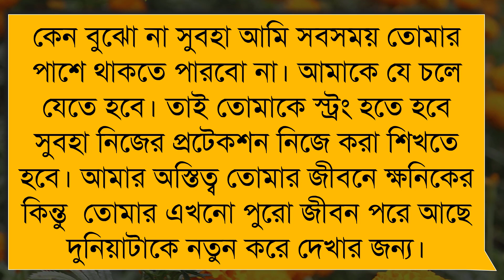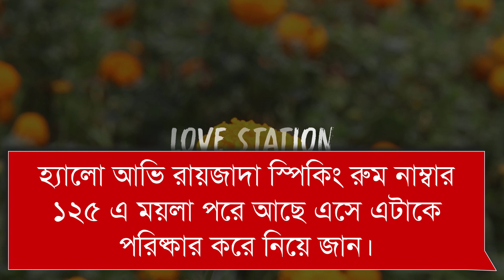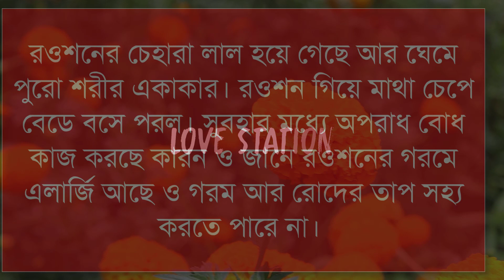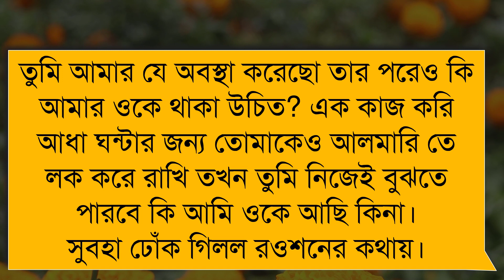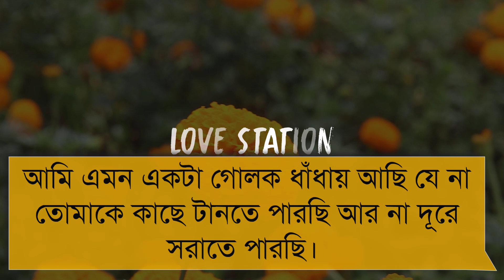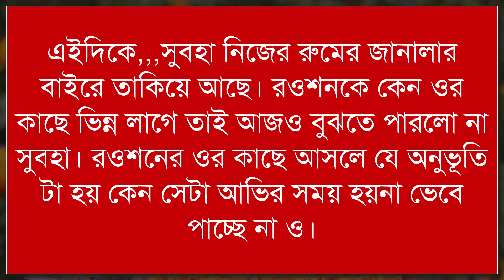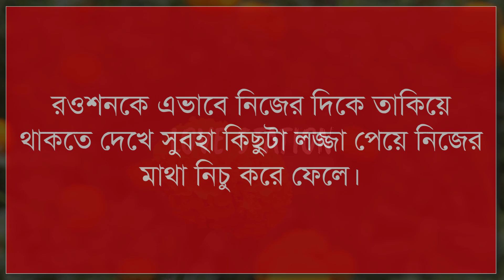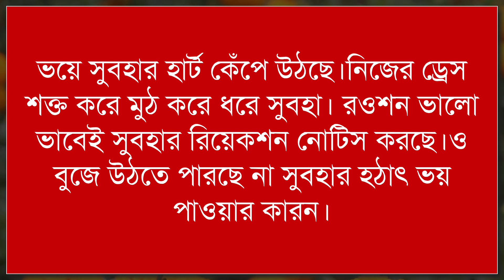রোমান্টিক ভাবি যখন বউ | পর্ব - ৪ | A SOCIAL ROMANTIC LOVE STORY BANGLA | @LOVE STATION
Voice - জয়, প্রিয়াঙ্কা, অনু, রিপন, লাকী, আসমানী, সাগর, মিন্টু, শিমু , মাম, রুহি, ফাহিমা